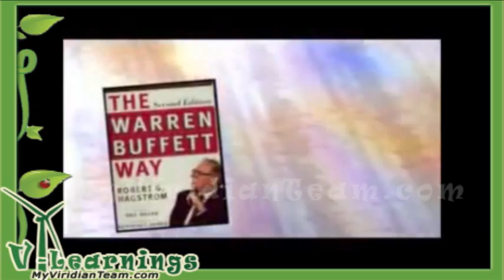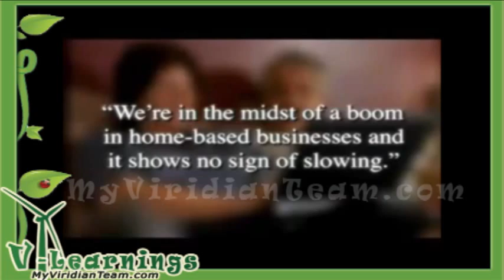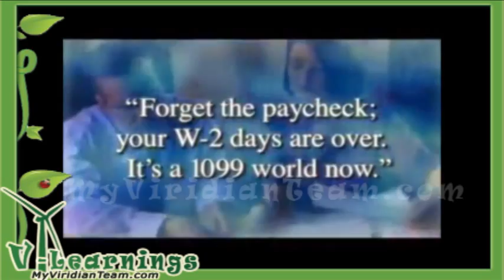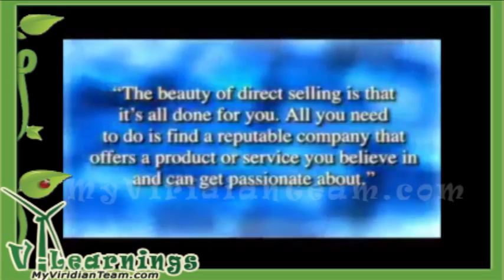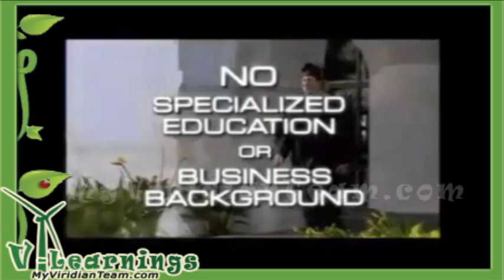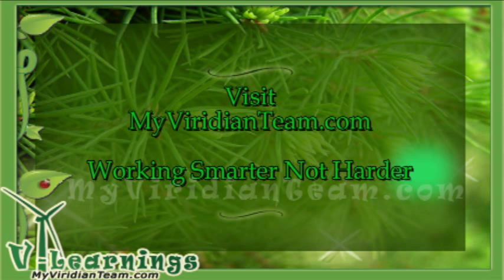Powerful Opportunity to Create a Sustainable Income While Helping the Environment!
This is a Powerful Opportunity to Create a Sustainable Income While Helping the Environment!

Consumers, Suppliers and the Environment are All Cashing In On The New $500 Billion Frontier of Energy Deregulation - Are You!

Work from home on your own MLM business can give you the freedom you've always wanted. No boss looking over your shoulder at your every move; no time clock to punch; no one to tell you what to do. It does sound attractive but a lot of hard work goes with the territory.

Just be willing to do the things necessary to promote and run your business. Taking risks is a scary option but the payoffs are will worth it.

Check Out The Details at MyViridianTeam.com